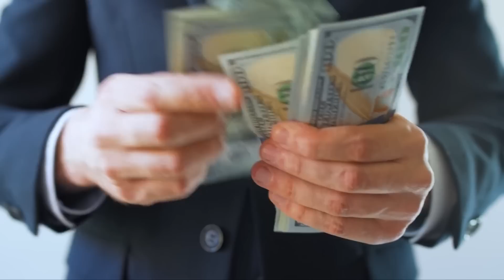Naukowcy dokonują nieoczekiwanego odkrycia! W tej dziurze w ziemi w Chinach jest ogromny las!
Nieustannie wprowadzamy na rynek nowe technologie i wysyłamy w kosmos złożone teleskopy kosmiczne, które sięgają głębiej niż kiedykolwiek w tajemnice kosmosu – mimo że wciąż nie mamy pojęcia, co tak naprawdę dzieje się na naszej niebieskiej planecie! Obecnie możemy jedynie spekulować na temat śladów cywilizacji i stworzeń, które ukrywają się w odludnych głębinach morskich lub w sercu dżungli. Razem z Wami chcielibyśmy rzucić dziś trochę światła w ziemskie ciemności: przyglądamy się kilku rzadkim odkryciom naturalnym, które pokazują nam różnorodność i piękno naszej ziemi.